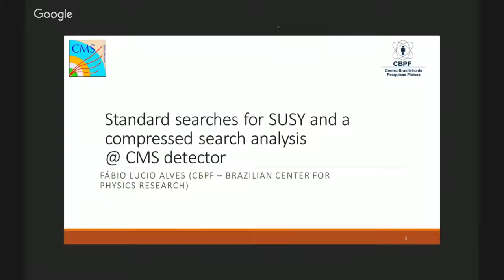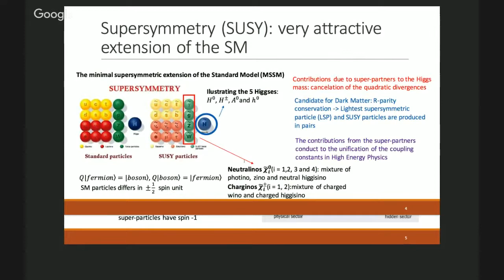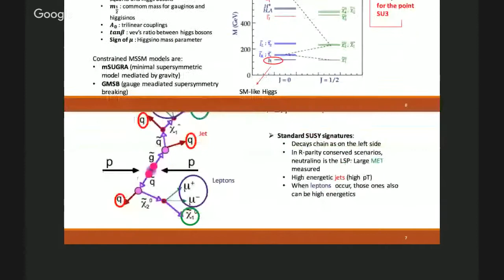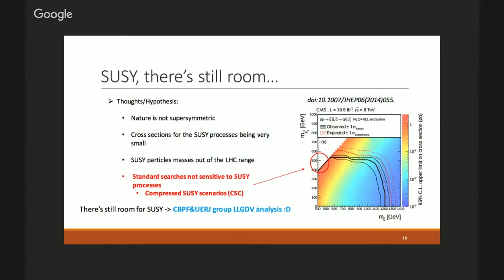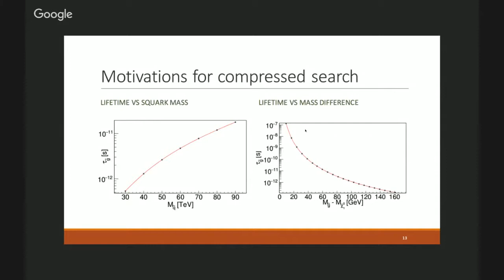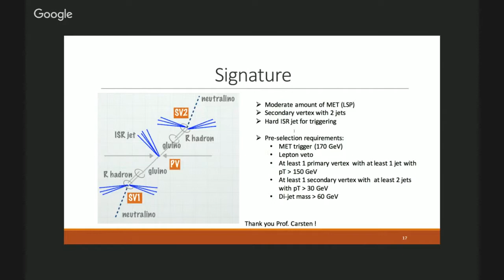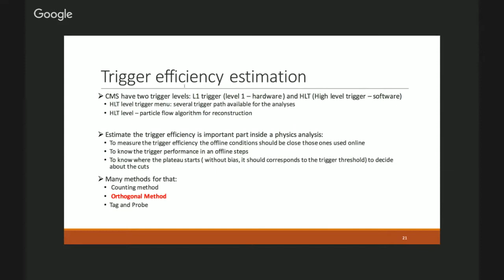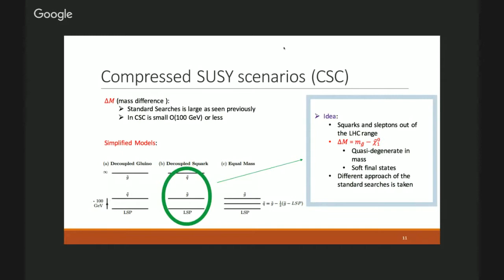Brown Paper Bag Lunch Seminar, 20.5.2016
Fábio Alves: Search for Supersymmetry at the LHC